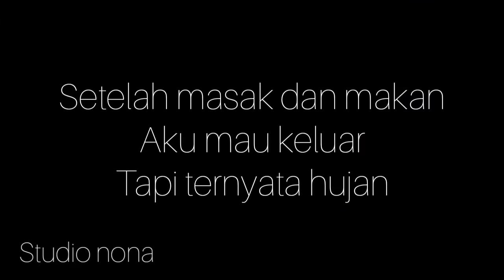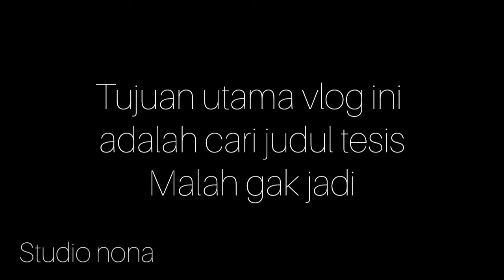DAILY VLOG PART 2 || CURHAT PAGI-PAGI!!